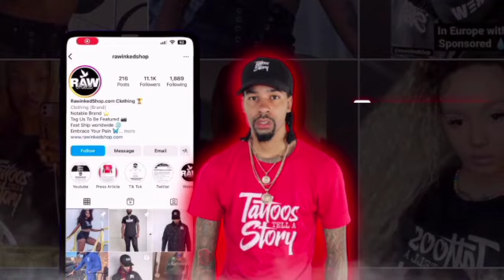How to Start a Clothing Brand in 2023